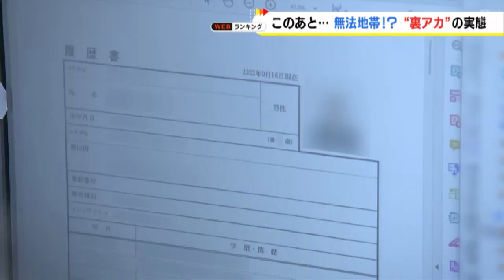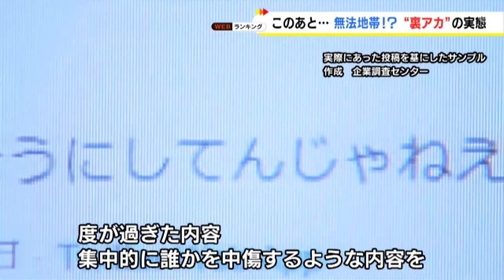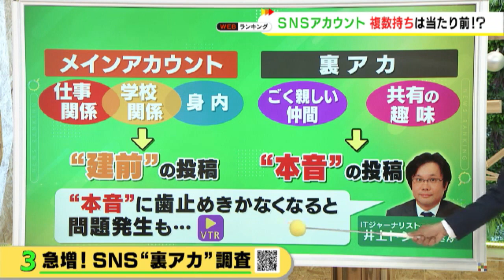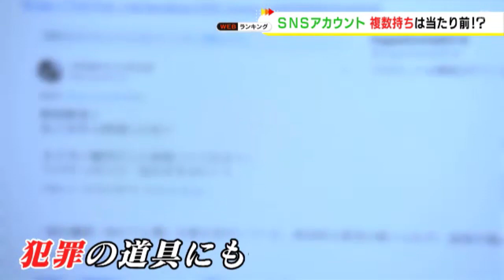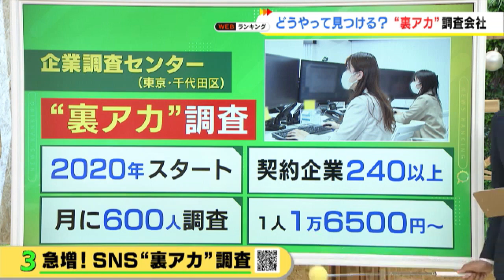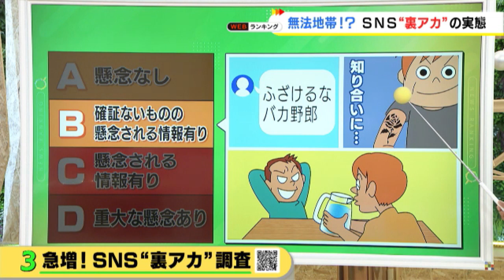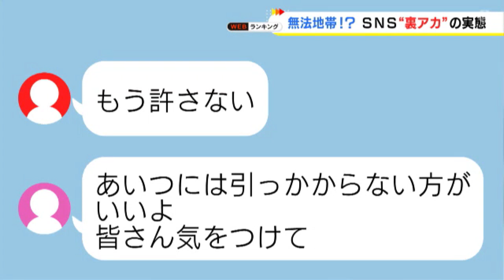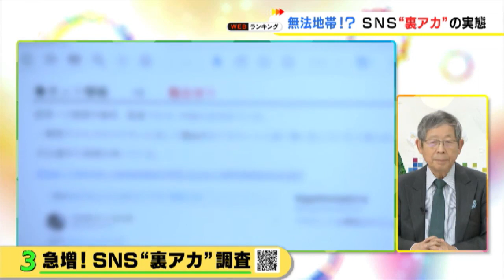どうやって“約9割”も特定するのか…SNSアカウントの『裏アカ調査』インターンで情報漏洩の学生も発見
若者を中心にSNSのアカウントを複数持つ人が増えています。その中で「裏アカ」と呼ばれる匿名アカウントを調査する会社を取材しました。

2022年12月9日放送